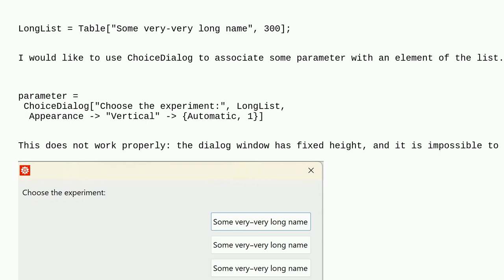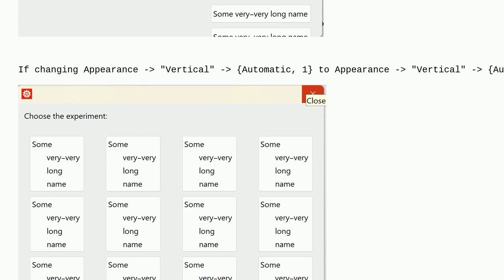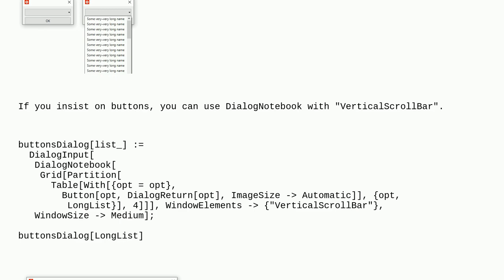Mathematica: A question about ChoiceDialog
A question about ChoiceDialog

A special thanks goes out to the awesome community

  dialog-window